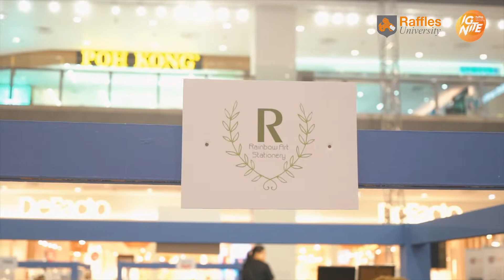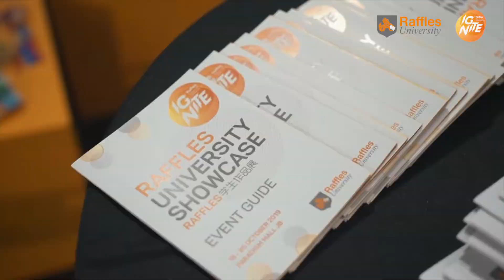Raffles University Iskandar | Ignite 2019 | Aftermovie